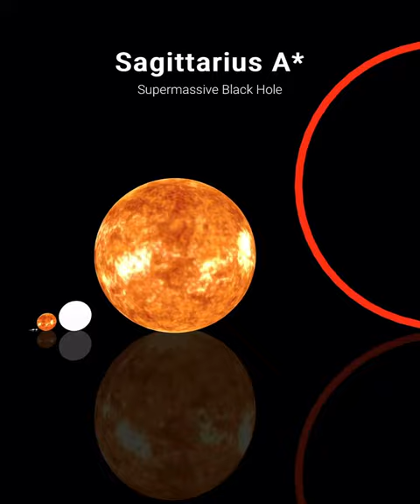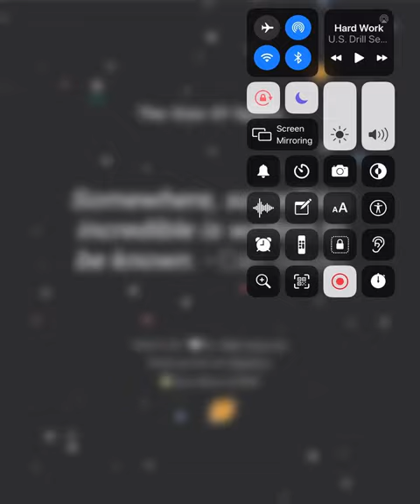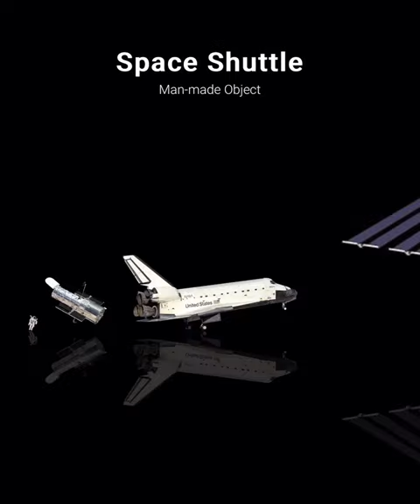Universe size comparison